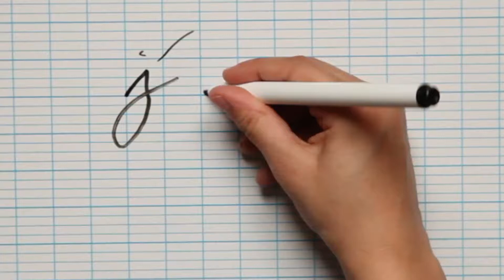Aurélie Grimaud, psychomotricienne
Service de Neuropédiatrie et Pathologies du Développement de l'hôpital Trousseau (AP-HP). Interview extraite du film " J'ai choisi le soin " de Sophie Gallas.